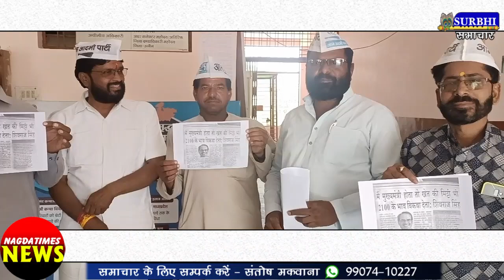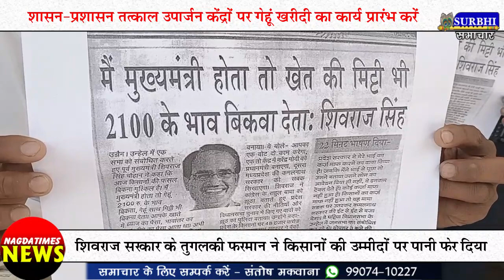शिवराज सरकार के तुगलकी फरमान ने किसानों की उम्मीदों पर पानी फेर दिया